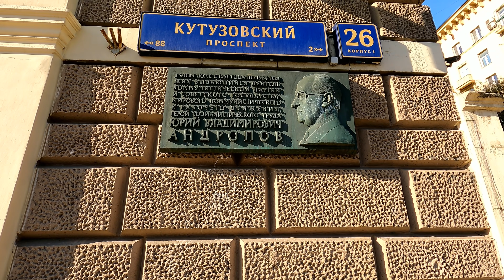4К.Крымчанин на УКРАИНСКОМ бульваре и наб.ШЕВЧЕНКО.МОСКВА-СИТИ со смотровой-ПОТРЯСАЮЩЕ КРАСИВЫЕ виды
помощь на коптер DJI Air 2S